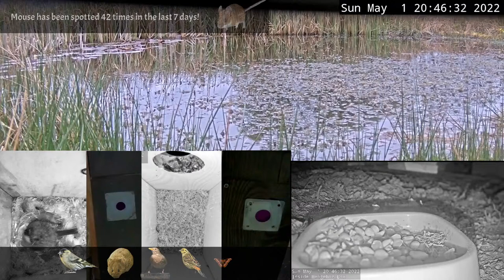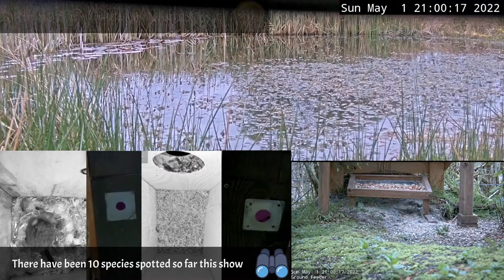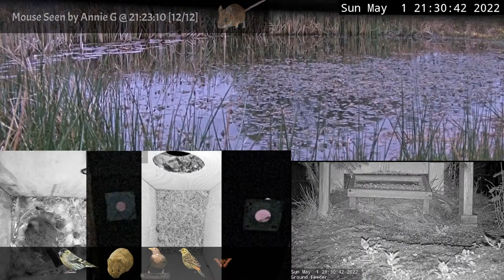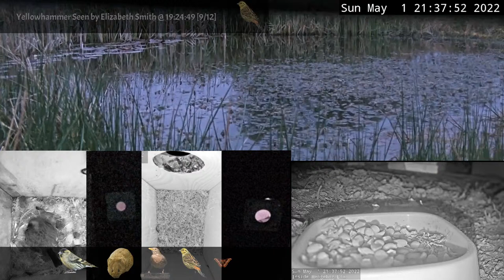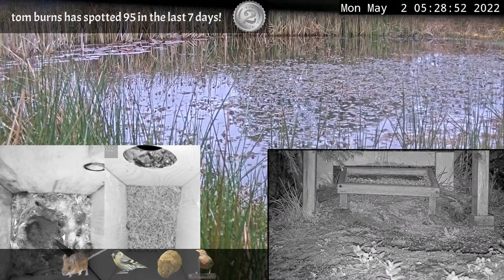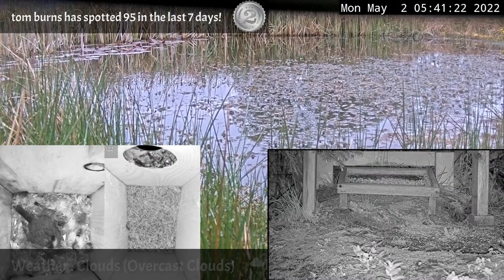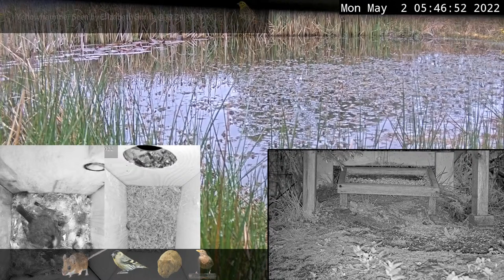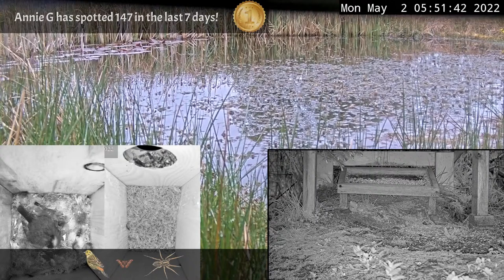Night Stream May 1st 2022 | Bird Feeders, Wildlife Cameras Scotland UK from SWG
Welcome to Scottish Wildlife Garden live stream located in Argyll, Scotland. I have a busy bird feeder camera, wildlife cameras and nest box cameras. 13 cameras in total and I will try to bring you the best of the action here.

There have been 29 spots of 16 species by 5 spotters.

00:02:59 Chaffinch by Elizabeth S  @ 19;01
00:03:18 Blue Tit by Elizabeth S  +1  @ 19;01
00:03:58 Greenfinch by Elizabeth S  @ 19;02
00:07:24 Robin by Elizabeth S  +1  @ 19;06
00:10:19 Mouse by Elizabeth S  @ 19;08
00:10:56 Siskin by Emz Adm  @ 19;09
00:16:43 Vole by Annie G  +1  @ 19;15
00:24:03 Blackbird by Elizabeth S  @ 19;22
00:24:59 Yellowhammer by Elizabeth S  +1  @ 19;23
00:36:44 Yellowhammer by Annie G  @ 19;35
02:23:20 Mouse by Annie G  @ 21;22
03:33:05 Spider by Annie G  @ 22;31
06:22:11 Mouse by Gillean T  @ 01;20
10:54:44 Mallard by Tom Burns  @ 05;53
11:02:59 Goldfinch by Tom Burns  @ 06;01
11:03:13 Blackbird by Tom Burns  @ 06;01
11:03:25 Siskin by Tom Burns  @ 06;02
11:04:45 Blue Tit by Tom Burns  +1  @ 06;03
11:27:53 Greenfinch by Tom Burns  @ 06;26
11:28:49 Robin by Tom Burns  @ 06;27
11:29:09 Redpoll by Tom Burns  @ 06;27
11:31:13 Cole Tit by Tom Burns  @ 06;29
11:32:36 Greater Spotted Woodpecker by Tom Burns  @ 06;31

🔭 Spotting - You can spot Birds and Wildlife with the command !spot and they will appear on the screen during the current Live Stream for others to see. Example: !spot pheasant If you see it on screen live you don’t need a time stamp, if it was in the past then put the time after an @ symbol. Example: !spot pheasant @14:35 You can also use !hear if you hear a bird.

🐭 Spot Stats - Member only feature. Members can use the !wildlife to ask what the spot stats are for a particular bird or mammal. Example:!wildlife Robin

🕖 12hr live streams - I run a daytime live stream from 07:00 to 19:00 and a night time live stream from 19:00 to 07:00 GMT.

We get a small variety on mammals too, mostly voles, mice, sometimes Hedgehogs, Pine Martens, Badgers and Weasels.

🍽 Donations are very much appreciated to help maintain the live stream and feed the wildlife.

🐣 I have 4 nest box cameras too that will feature if I get residents moving in.